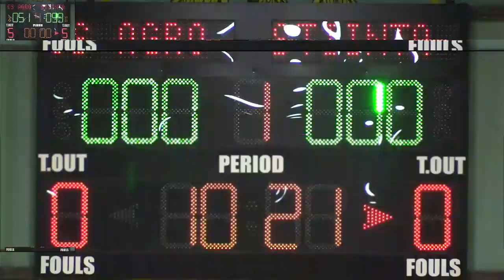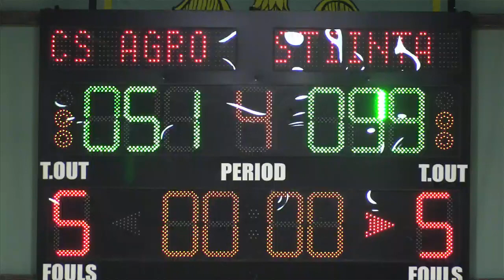LIVE 🏀 Liga 1: Știința București - Agronomia București (2017-2018)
Liga 1 Baschet (masculin): CS Agronomia Agronomia - CSU Stiinta Bucuresti Hai Stiiiiiinttttaaaaaaa!!!